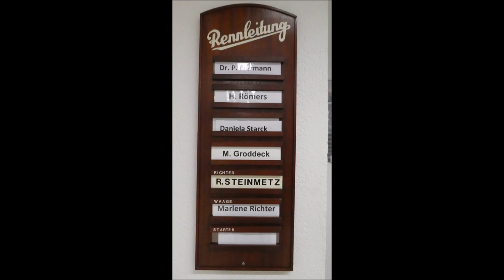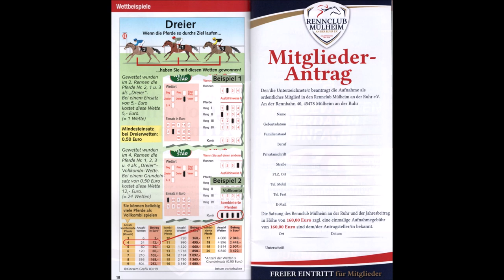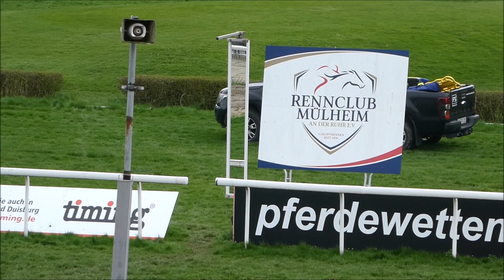Mülheim * Rennbahn Raffelberg * Rennclub Mülheim * 5. Rennen * Sieger Moher mit Wladimir Panov